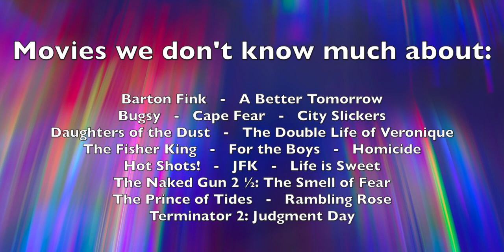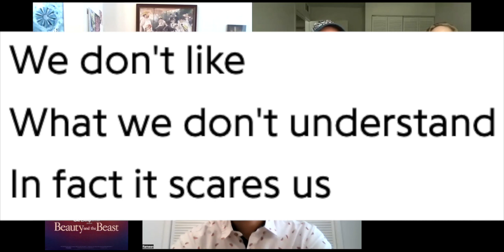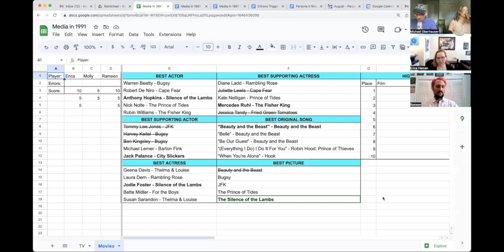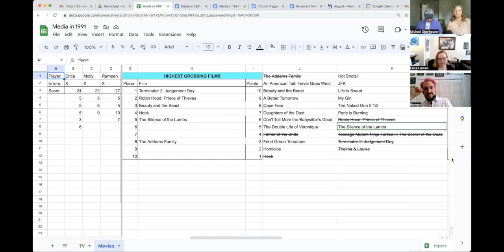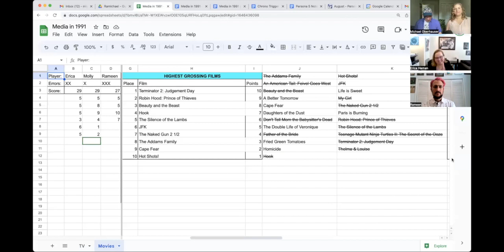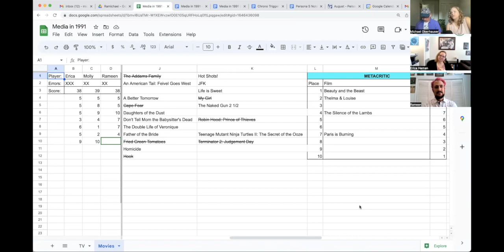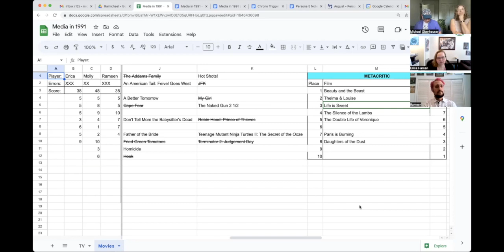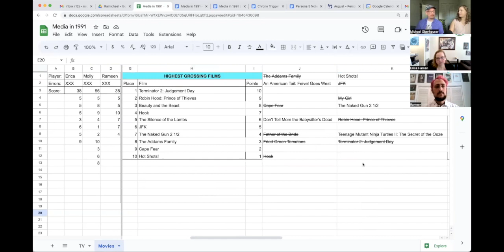Movies from 1991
Erica, Michael, Molly, and Rameen discuss some movies from the year 1991. What did we miss? What are your favorites?

00:00 Introduction
00:37 The Addams Family
01:46 An American Tail: Fievel Goes West
03:35 Beauty and the Beast
09:52 Don't Tell Mom, the Babysitter's Dead
11:45 Father of the Bride
12:45 Fried Green Tomatoes
14:27 Hook
18:01 My Girl
19:04 Paris is Burning
21:20 Robin Hood: Prince of Thieves
23:24 Silence of the Lambs
24:34 Teenage Mutant Ninja Turtles II: The Secret of the Ooze
25:36 Thelma & Louise
26:42 1992 Oscars Trivia
28:58 Highest Grossing Films of 1991 (Game)
31:08 Metacritic Top Ten Movies of 1991 (Game)
35:02 Conclusion